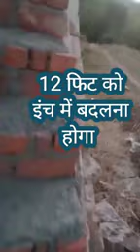12 फीट जीने की ऊंचाई किस तरह बनेगी पड़ी